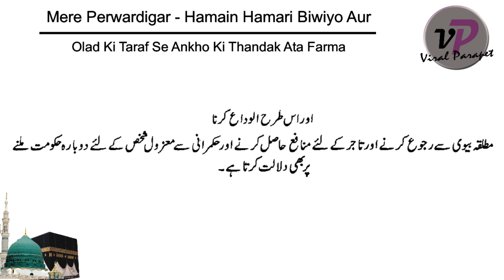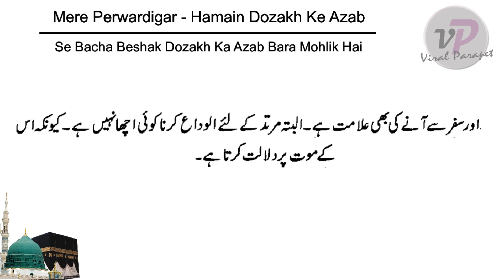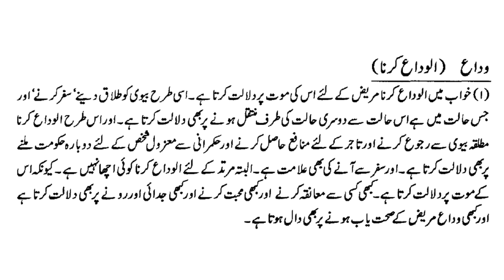Khwab Mein Alvida Krna / Khwab Mein Alvida Karne Ki Tabeer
Viral Parapet - Khwab Mein Alvida Krna / Khwab Mein Alvida Karne Ki Tabeer - is video ma khwab mein alvida kanre ki mukhtalif tabeerat ka zikar kia giya ha jo k ap k khwab ki akasi karte huay ap ke dekhe gay khwab ki akasi krain gi, mazeed ap apny khwab aur un se mutaliq hm se mashwara kr sakte hain.

Note: Yha bate jane wali tamam khwabo ki tabeerat Islamic Scholars ki tasdeeq shuda kitabo se li gai hain

Viral Parapet